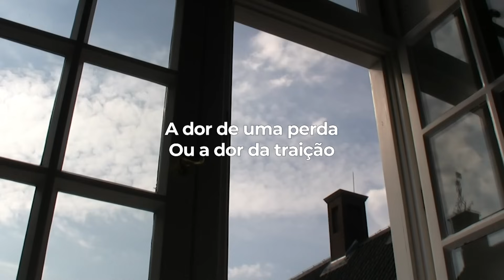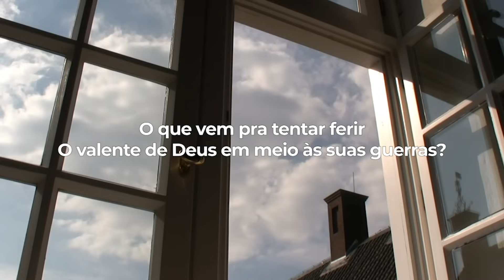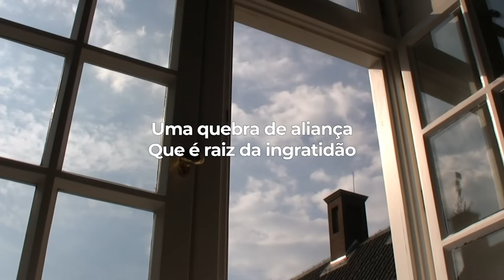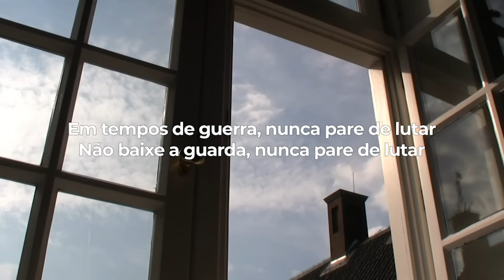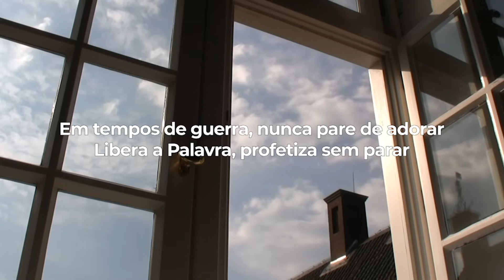Ludmila Ferber | Nunca Pare de Lutar (LETRA)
LETRA
unca pare de lutar
Nunca pare de lutar, oh

O que vem pra tentar ferir
O valente de Deus em meio às suas guerras?
Que ataque é capaz
De fazê-lo olhar pra trás e querer desistir?

Que terrível arma é
Usada pra tentar paralisar sua fé?
Cansaço, desânimo logo após uma vitória
A mistura de um desgaste
Com um contra-ataque do mal

A dor de uma perda
Ou a dor da traição
Uma quebra de aliança
Que é raiz da ingratidão

Se alguém está assim
Preste muita atenção
Ouça o que vem do coração de Deus

Em tempos de guerra, nunca pare de lutar
Não baixe a guarda, nunca pare de lutar
Em tempos de guerra, nunca pare de adorar
Libera a Palavra, profetiza sem parar

O escape, o descanso, a cura
A recompensa vêm sem demora

(Você crê?)